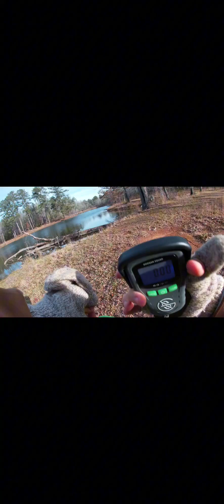Catching bass with Brown Hound Baits!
In this video, I catch 2 bass on an A rig paired up with Brown Hound Baits custom Alpha Dawg swimbaits.